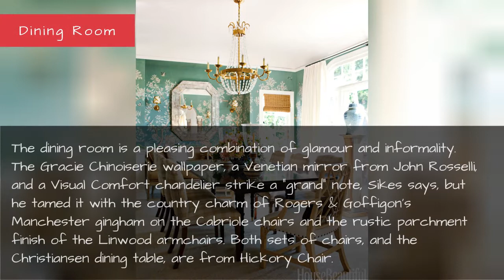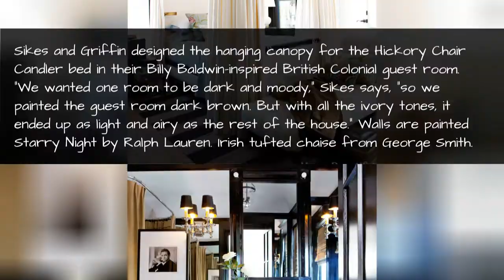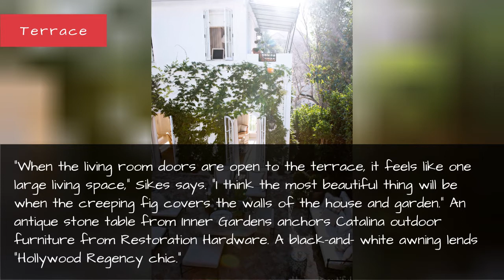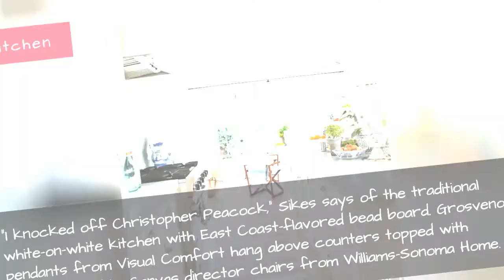Mark D Sikes House - Mark D Sikes West Hollywood House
In his West Hollywood house, designer Mark D. Sikes achieved the perfect summery vibe.